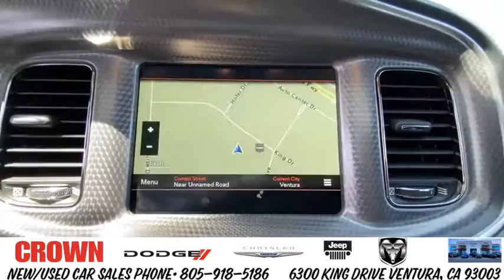2019 Dodge Charger Ventura, Oxnard, San Fernando Valley, Santa Barbara, Simi Valley, CA 62469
Pitch Black Clearcoat Used 2019 Dodge Charger available in Ventura, California at

2019 Dodge Charger SRT Hellcat - Stock#: 62469 - VIN#: 2C3CDXL9XKH541760

Crown Dodge
6300 King Drive

Pitch Black Clearcoat 2019 Dodge Charger SRT Hellcat RWD 8-Speed Automatic HEMI * Low Miles! *, ** LOADED **, Black Leather, Air Conditioning, Alcantara Package, Alcantara Wrapped Steering Wheel, Alcantara/Laguna Seats w/Logo, All Seats w/Leather Trim, AM/FM radio: SiriusXM, Apple CarPlay/Android Auto, Automatic temperature control, Brake Calipers - Black, Front dual zone A/C, Fully automatic headlights, Heated front seats, Heated rear seats, Memory seat, Navigation & Travel Group, ParkView Rear Back-Up Camera, Power 4-Way Driver Lumbar Adjust, Power Convenience Group, Power driver seat, Power Driver/Passenger 4-Way Lumbar Adjust, Power Front Driver/Passenger Seats, Power steering, Power Sunroof, Power Tilt/Telescope Steering Column, Power windows, Quick Order Package 23T, Radio: Uconnect 4C Nav w/8.4 Display, Rear Parking Sensors, Remote keyless entry, Security system, SiriusXM Traffic Plus, SiriusXM Travel Link, Steering wheel mounted audio controls, Suede Door Trim Panel w/Map Pocket, Ventilated Front Seats, Wheels: 20 x 9.5 Low-Gloss Black Forged.Recent Arrival! Odometer is 2562 miles below market average!Awards:* 2019 KBB.com Best Resale Value Awards * 2019 KBB.com Brand Image AwardsHere at Crown Dodge Chrysler Jeep RAM, we believe that great service means more than just offering our new 2019 Dodge, Chrysler, Jeep, and RAM lineup. We believe that great service also includes helpful advice, friendly car financing, and the highest quality parts and repairs for your car. Our staff works hard to make your full automotive experience at our car dealership in Ventura, CA enjoyable, and we look forward to helping you today! All vehicles at Crown Dodge have our SWAT security system $895 and Clear Shield $395 pre-installed. Prices on the website do not include dealer added equipment.
TIRES: P275/40ZR20 P ZERO SUMMER,POWER SUNROOF,RADIO: UCONNECT 4C NAV W/8.4  DISPLAY,PITCH BLACK CLEARCOAT,WHEELS: 20  X 9.5  LOW-GLOSS BLACK FORGED  -inc: Rhombi 2-Pc Wheel Center Cap,POWER CONVENIENCE GROUP  -inc: Power Tilt/Telescope Steering Column  Power Driver/Passenger 4-Way Lumbar Adjust  Power Front Driver/Passenger Seats,MANUFACTURER'S STATEMENT OF ORIGIN,BLACK  ALCANTARA/LAGUNA SEATS W/LOGO  -inc: Suede Door Trim Panel w/Map Pocket,QUICK ORDER PACKAGE 23T  -inc: Engine: 6.2L Supercharged HEMI V8 SRT  Transmission: 8-Speed Automatic (HP90),ENGINE: 6.2L SUPERCHARGED HEMI V8 SRT  (STD),BRAKE CALIPERS - BLACK,TRANSMISSION: 8-SPEED AUTOMATIC (HP90)  (STD),NAVIGATION & TRAVEL GROUP  -inc: SiriusXM Traffic Plus  Radio: Uconnect 4C Nav w/8.4  Display  5-Year SiriusXM Travel Link Service  5-Year SiriusXM Traffic Service  SiriusXM Travel Link,ALCANTARA PACKAGE  -inc: Alcantara Wrapped Steering Wheel,Supercharged,Rear Wheel Drive,Power Steering,ABS,4-Wheel Disc Brakes,Brake Assist,Locking/Limited Slip Differential,Aluminum Wheels,Tires - Front Performance,Tires - Rear Performance,Heated Mirrors,Power Mirror(s),Rear Defrost,Intermittent Wipers,Variable Speed Intermittent Wipers,Rear Spoiler,Daytime Running Lights,Automatic Headlights,AM/FM Stereo,Satellite Radio,MP3 Player,Auxiliary Audio Input,HD Radio,Requires Subscription,Premium Sound System,MP3 Player,Steering Wheel Audio Controls,Auxiliary Audio Input,Premium Sound System,Bluetooth Connection,Power Driver Seat,Bucket Seats,Mirror Memory,Seat Memory,Heated Front Seat(s),Cooled Front Seat(s),Power Driver Seat,Pass-Through Rear Seat,Heated Rear Seat(s),Rear Bench Seat,Adjustable Steering Wheel,Trip Computer,Power Windows,WiFi Hotspot,Driver Adjustable Lumbar,Leather Steering Wheel,Heated Steering Wheel,Keyless Entry,Power Door Locks,Keyless Start,Keyless Entry,Power Door Locks,Remote Trunk Release,Universal Garage Door Opener,Cruise Control,Climate Control,Multi-Zone A/C,A/C,Leather Seats,Leather Seats,Driver Vanity Mirror,Passenger Vanity Mirror,Driver Illuminated Vanity Mirror,Passenger Illuminated Visor Mirror,Auto-Dimming Rearview Mirror,Remote Engine Start,Keyless Start,Smart Device Integration,Remote Engine Start,Mirror Memory,Seat Memory,Power Windows,Power Door Locks,Trip Computer,Heated Front Seat(s),Engine Immobilizer,Security System,Traction Control,Stability Control,Traction Control,Front Side Air Bag,Rear Parking Aid,Telematics,Requires Subscri